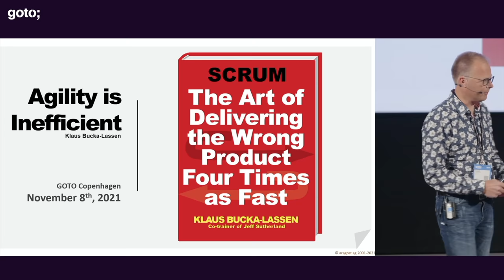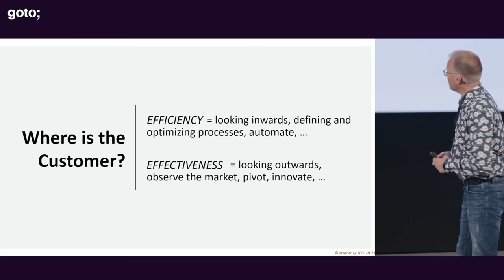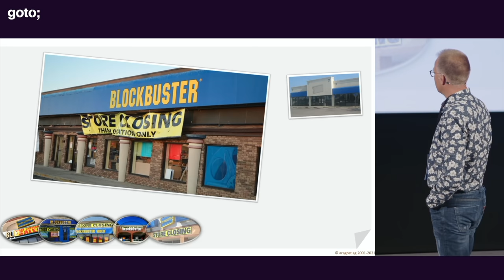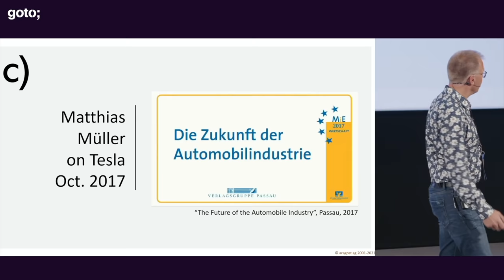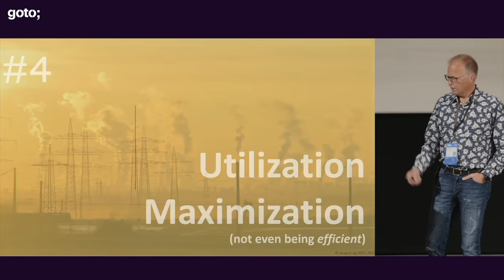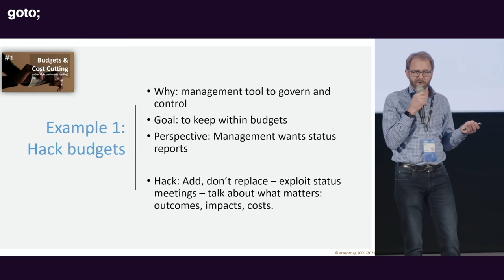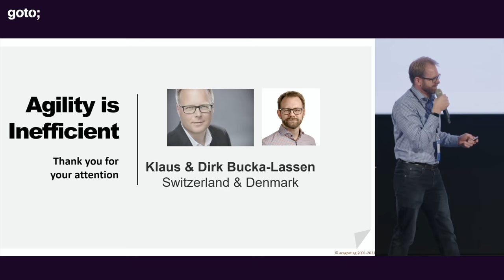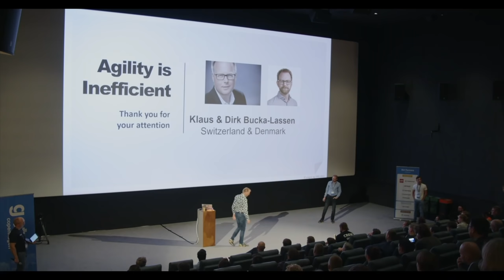Agility is Inefficient • Klaus Bucka-Lassen • GOTO 2021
Klaus Bucka-Lassen - Agile Midwife, Coach & Trainer at aragost

ABSTRACT
Klaus will explain the difference between the two terms effectiveness and efficiency in a way that cannot be misunderstood!
See how focusing on the efficiency over effectiveness can lead to multiple bad consequences that you will probably recognize from organizations in your field [...]

TIMECODES
00:00 Intro
04:50 Goal
05:37 Effectiveness vs Efficiency
13:39 First example: Blockbuster vs Netflix
18:18 Second example: Nokia vs. Apple
20:52 Third example: VW vs Tesla
23:18 Four warning signs
28:56 The art of delivering twice the value in half the cost
29:28 Special twist
30:10 Now what?
32:14 Hack budgets
33:59 Contain specialist
36:27 Contain team member utilization
41:06 Thoughts about SAFe
45:16 Management vs leadership
49:03 Outro

RECOMMENDED BOOKS
Gamma, Helm, Johnson & Booch • Design Patterns (Gang of Four) •